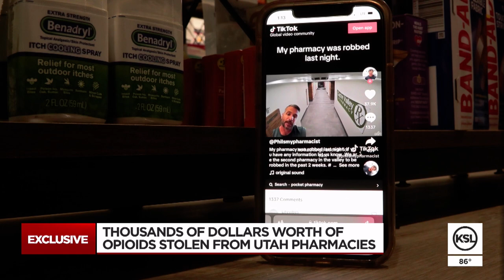Thousands of dollars worth of opioids stolen from Utah pharmacies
Two Cache Valley pharmacies reported thousands of dollars worth of prescription drugs were stolen from their shelves.